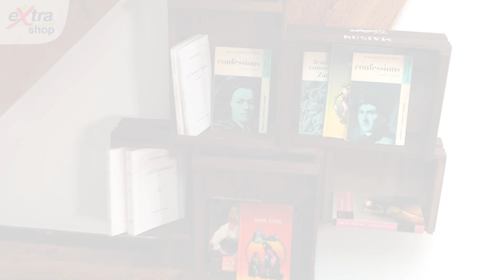Créer une étagère murale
🛠️ Comment créer une étagère murale en un rien de temps? Suivez notre tutoriel pour ajouter une touche unique à votre intérieur.

Découvrez notre selection de boîtes en bois en magasins, vous y trouverez certainement ce qu’il vous faut!

Vous aurez besoin de:

📦 Boîtes en bois de votre choix
🔩 Vis
🪛 Visseuse (ou un simple tournevis)

🔨 Bon bricolage!